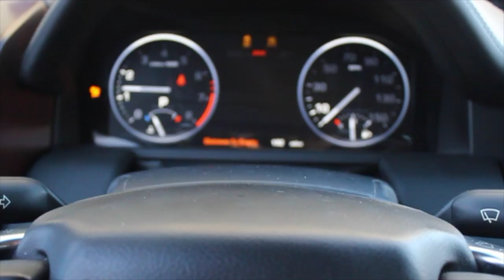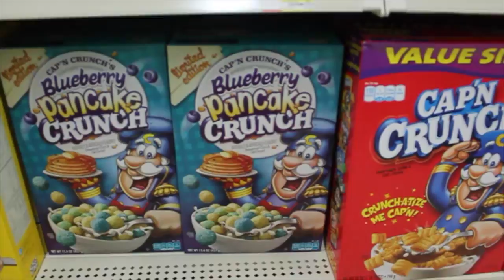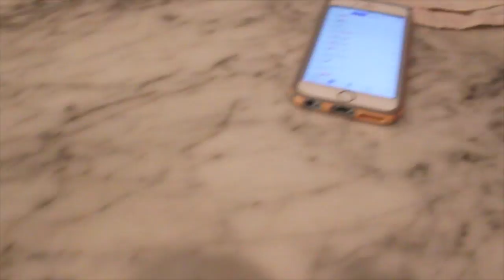BEST DECISION I'VE EVER MADE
Been wanting a scooter for awhile now so I went and bought one!! Hope you enjoy my super sick scooter skillzzz!